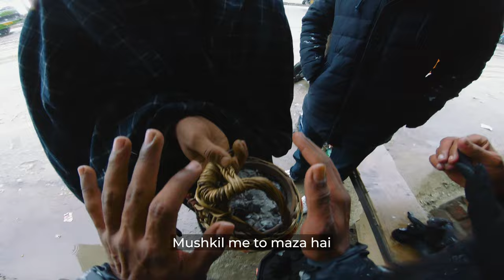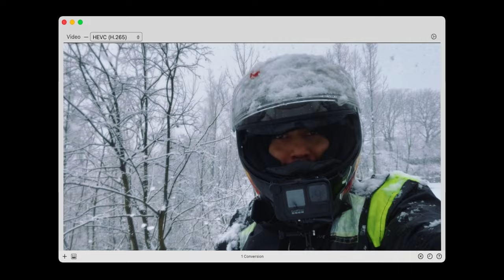We almost stuck in Heavy SNOWFALL in Gulmarg | Kashmir Ride | Ep-3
About : My channel is about moto vlogging. I travel alot at different places.

"Ladka is not Coming Slow..."